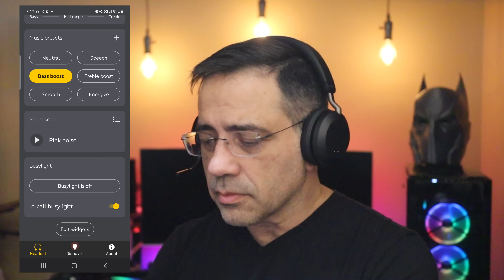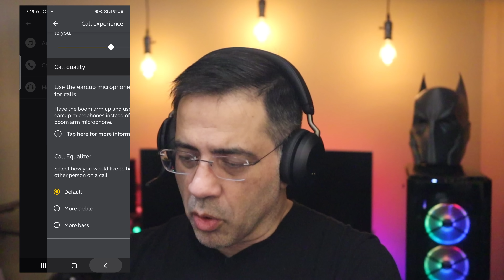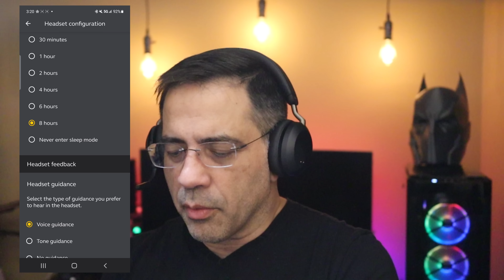The Best Headset for Calls! Jabra Evolve2 75 Great Audio and AMAZING call Quality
These have the best call quality we have seen on a headphone this year.  Solid buy for those seeking work from home or school from home headset

00:00 Intro to Jabra Evolve2 75
00:50 Jabra Evolve2 75 Specs
02:21 Whats in the box
09:48 Jabra Evolve2 75 Audio Test
05:53 Jabra Evolve2 75 Call Quality

My Gear
Canon M50
Rode Mic
Sony A6400
Rode Wireless go

| jabra evolve 75 jabra elite 85h yealink wh66 jabra evolve2 85